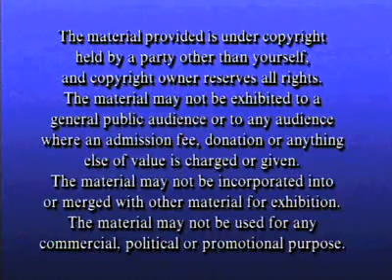Clem's Houseboat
How the Fair Housing Act applies to houseboats